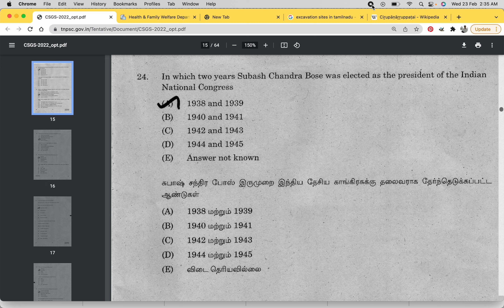Subash Chandra Bose